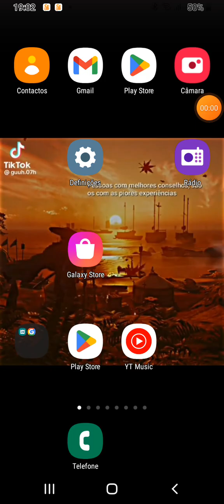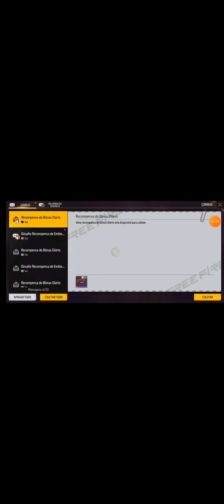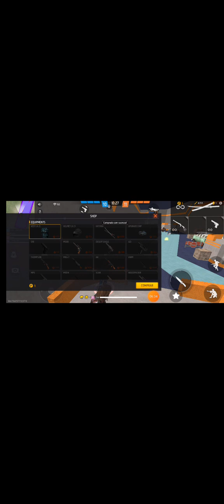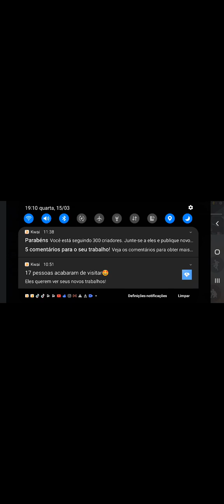primero short do yt😊😀